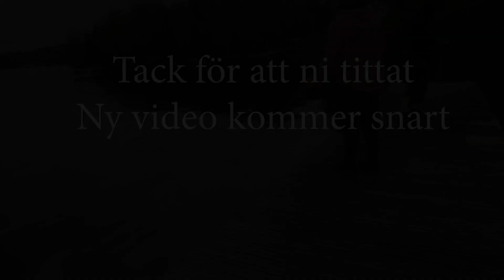Magnetfiskelycka - vi rörde till det [Bonusmaterial]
I väntan på nästa video som snart kommer upp tänkte vi dela med oss av lite material som blev över från förra videon.

Följ oss gärna på instagram: Rustedtreasureswe